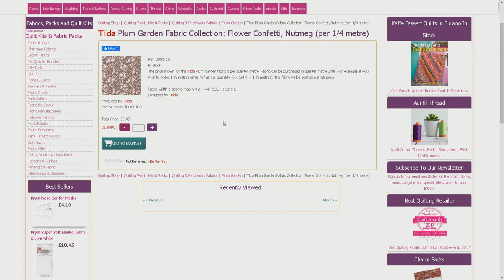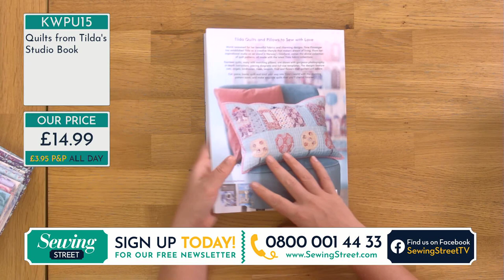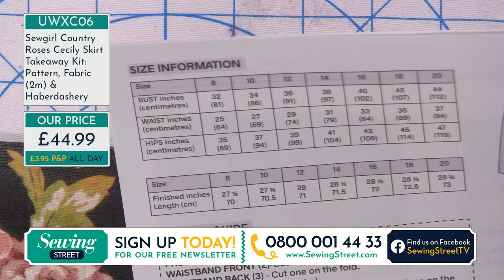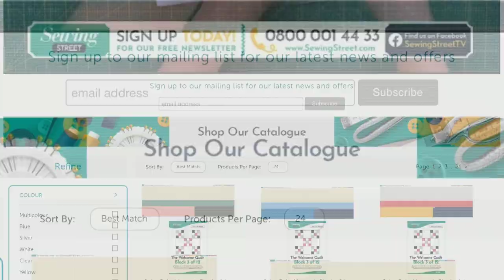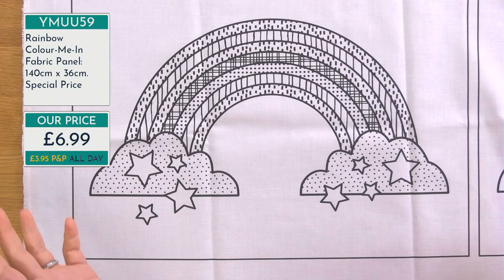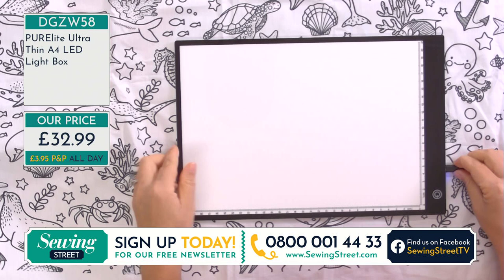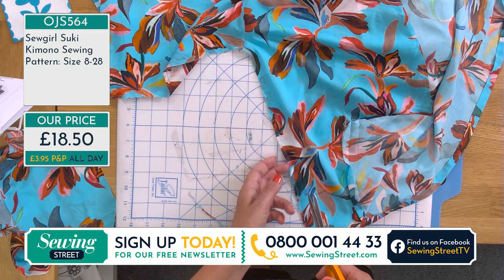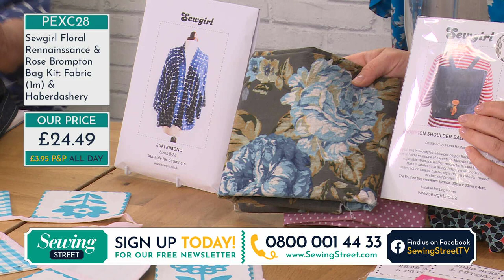Sewing Street - 11/08/20 - Cecily Skirt and Kimono with Fiona Hesford and Vix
HOUR 1: Tilda Discounted Fabrics

HOUR 2: Cecily Skirt

HOUR 3: Colour me in Fabrics & Fabric Pens

HOUR 4: Brompton Denim Bag & Suki Kimono

HOUR 5: Everyday Tote Bag by Sew Different